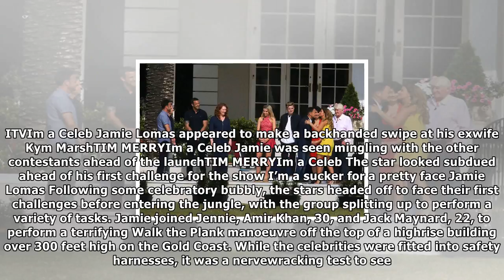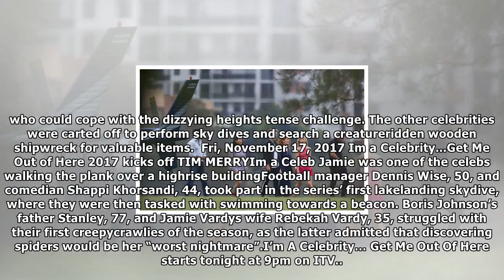I’m a celebrity 2017: jamie lomas appears to lash out at ex-wife kym marsh| Breaking News TV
The single Hollyoaks actor, 42, is openminded about the potential of an onscreen romance in the ITV series over the next three weeks, but assures he’s...